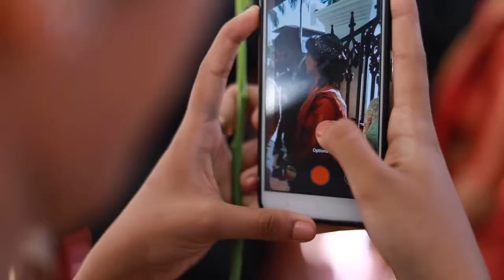Wedding House entry